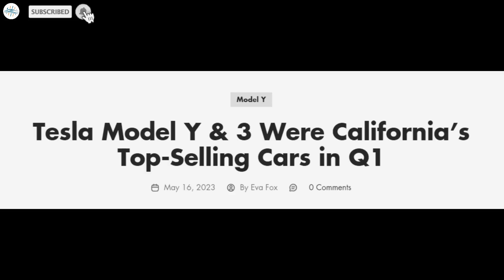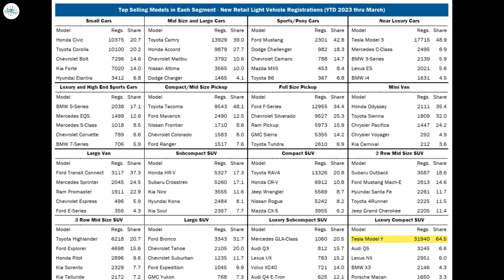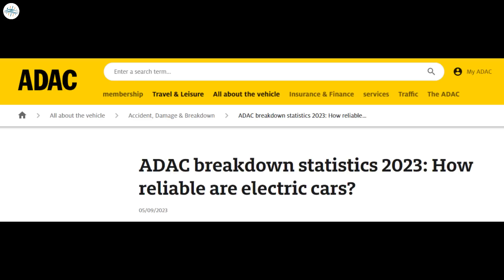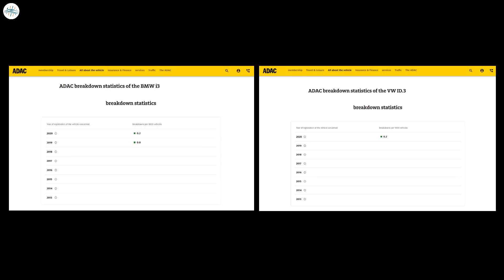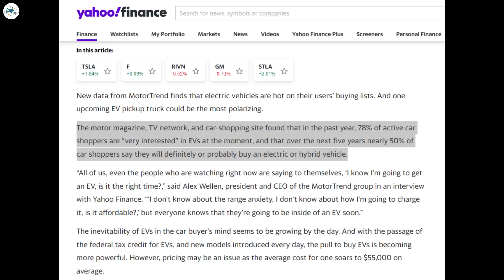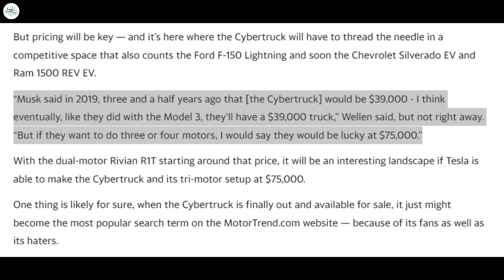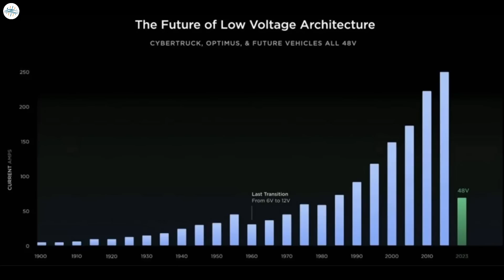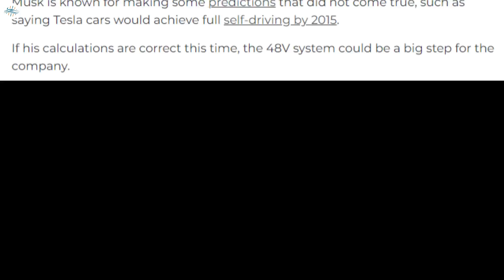Tesla Announces New Battery Improvements Coming This Year & More Updates!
Tesla Model Y & 3 Were California’s Top-Selling Cars in Q1

Tesla Model 3 crushes gas vehicle competition in reliability study

Tesla Cybertruck Tri-Motor Could Cost around $75K, MotorTrend Expects

Tesla Will Switch to 48V Low-Voltage System in Cars to Significantly Reduce Use of Copper